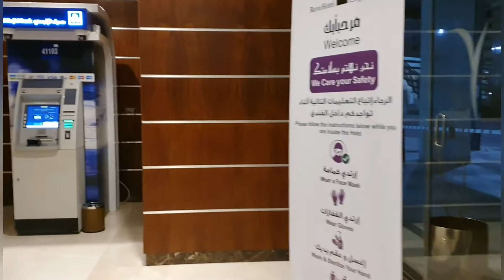زيارة المدينة المنورة عام ٢٠٢١